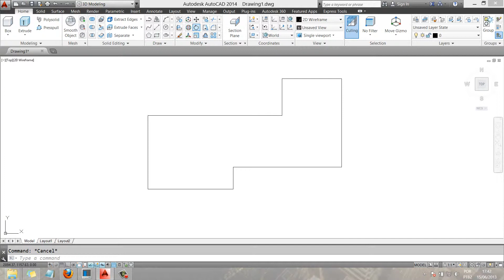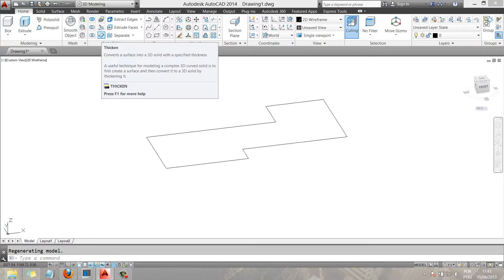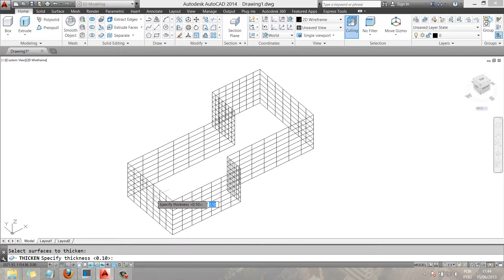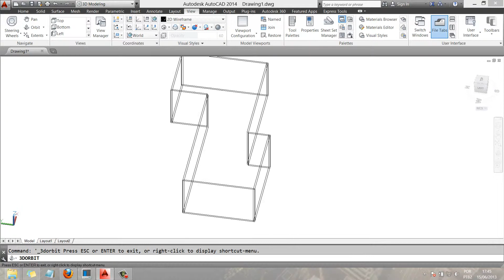Aula 3D 28 5 Fe Thickening